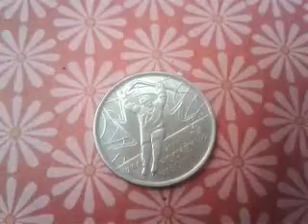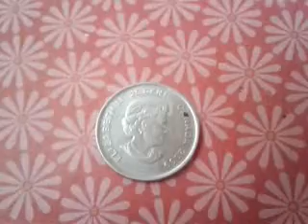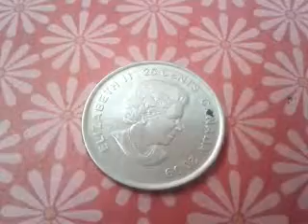£ 2.000 if you have One !! CANADA 25 CENT 2009 COMMEMORATIVE MEN'S HOKEY MASCULIN JB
Quarter canadian 2009